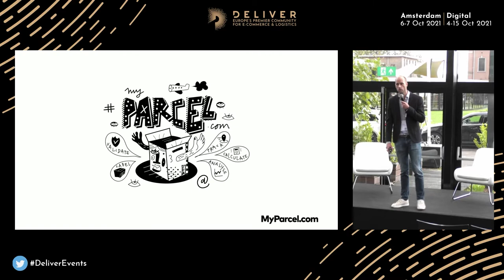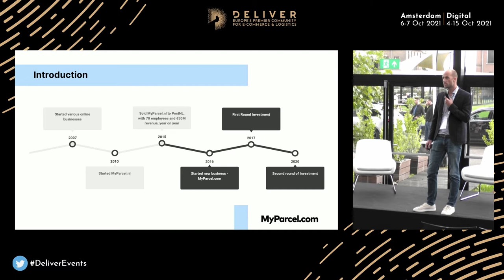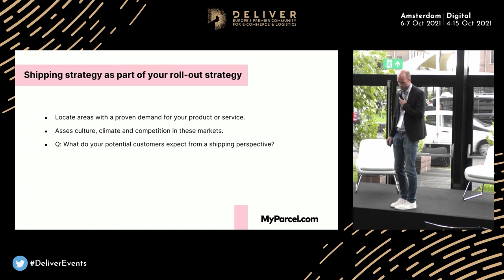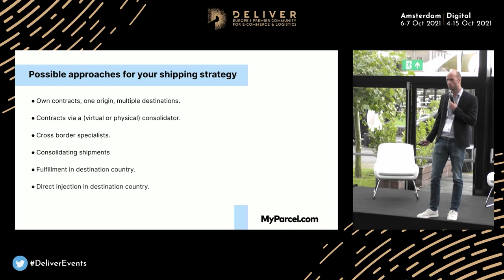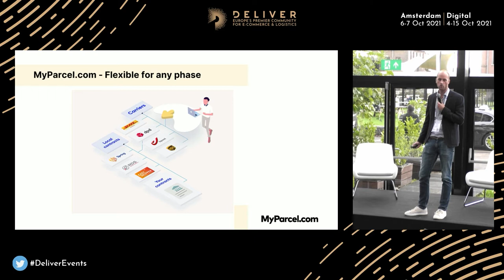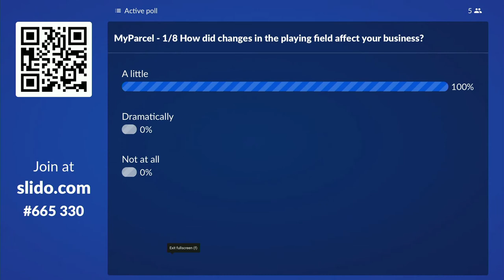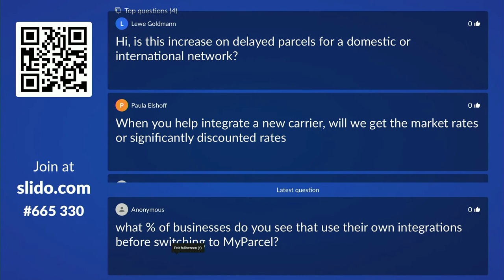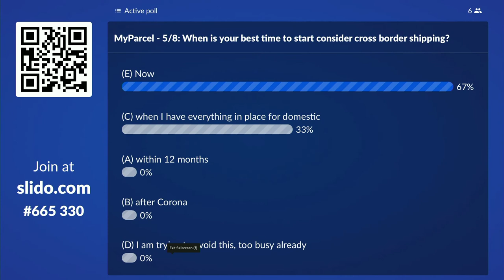DELIVER 2021: WORKSHOP STUDIO 10 - MyParcel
Expanding to new markets

No matter the phase of your business, expanding to new markets brings challenges

Determining the best logistical approach is key when preparing for these expansions to new countries and/ or with new carriers. We will discuss key considerations that will help you with your shipping strategy.